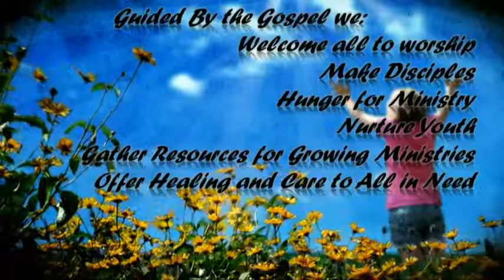Messiah Lutheran Church 830am service 23 Nov 2014